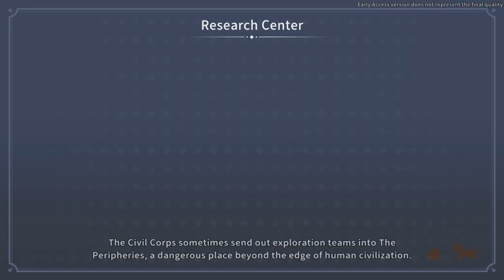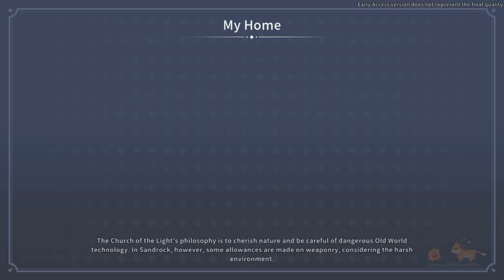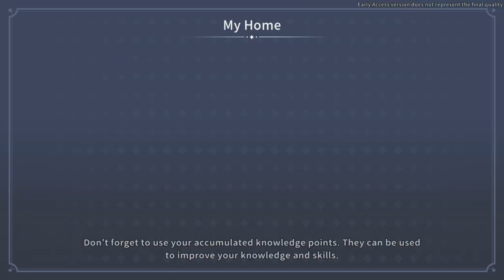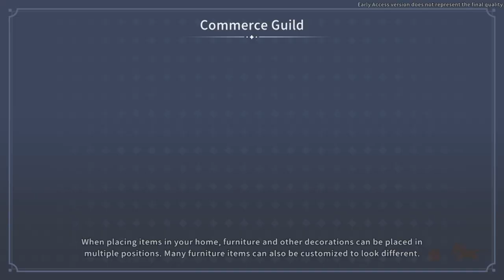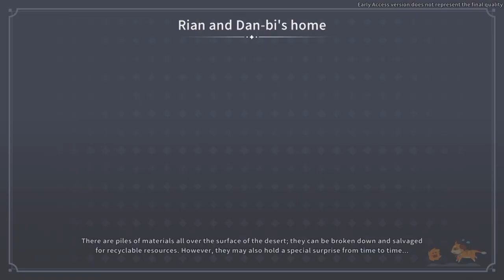Storage Organisation | My Time at Sandrock Early Access 15